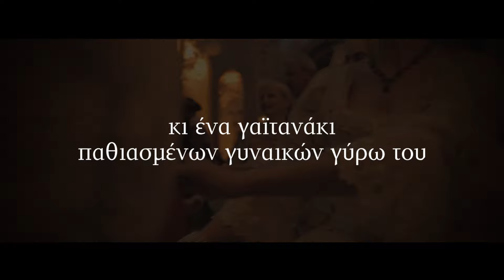Καζανόβα: Η σονάτα των ραγισμένων καρδιών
Ανάμεσα σε κανάλια βυθισμένα στην ομίχλη και εκθαμβωτικά μέγαρα αριστοκρατών, ξεπροβάλλει η Βενετία του 18ου αιώνα, πιο σαγηνευτική και ανηλεής από ποτέ: Ο Τζάκομο Καζανόβα, γνωστός για το πάθος του για τις γυναίκες, έχει μόλις επιστρέψει στην πόλη και δεν αργεί να μπλεχτεί σε ένα σκοτεινό στοίχημα. Η γοητευτική αυστριακή κόμησσα Μάργκαρετ φον Στάινμπεργκ του υπόσχεται μια αξέχαστη ερωτική νύχτα αν καταφέρει να ξελογιάσει τη νεαρή Φραντσέσκα Ερίτσο, κόρη ενός από τους σημαντικότερους αριστοκράτες της Βενετίας.
Η πρόκληση αυτή όμως δεν είναι απλώς ένα ερωτικό παιχνίδι: πίσω της κρύβονται τα μεγαλεπήβολα όνειρα του ιεροεξεταστή Πιέτρο Γκαρτσόνι αλλά και η τύχη της ίδιας της Δημοκρατίας της Βενετίας, που τώρα παρακμάζει μέσα σε μια σκοτεινή και βίαιη εποχή. Η τοπική εξουσία σχετίζεται με βίαια κακοποιά στοιχεία, οι δολοφονίες είναι στην ημερήσια διάταξη και οι εκπρόσωποι του νόμου κινούν τα νήματα ορμώμενοι από όχι και τόσο ευγενή αισθήματα… Ο πιο σοβαρός μπελάς του Καζανόβα όμως είναι άλλος: για πρώτη φορά θα ερωτευτεί αληθινά.